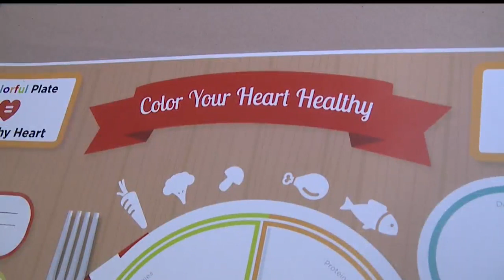Poland students among in state for AHA donations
First News This Morning Anchor Chelsea Spears was at McKinely Elementary passing out placemates with information on how to be heart healthy.